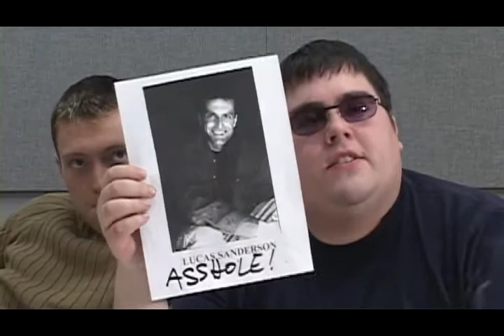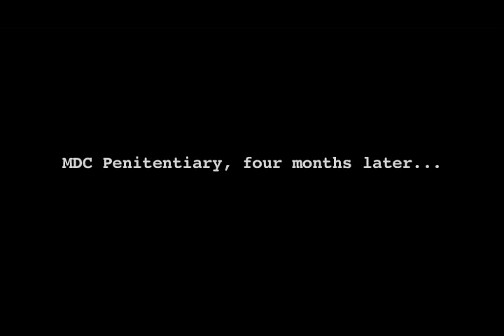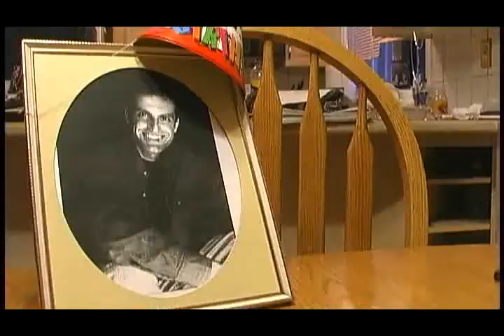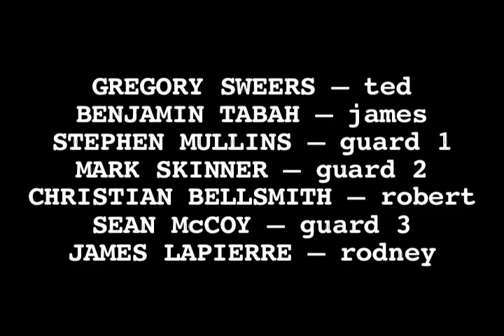Final Act - A Matthew Crandall Movie - Armchair Directors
FINAL ACT features some mature themes and coarse language. Final Act was produced at York University as Crandallapos;s final project for film school, shot on minidv.

Lucas Sanderson is a struggling young actor. After being stuck in a rut from doing a bad TV commercial, Lucas finds himself in over his head...and going to jail! After being convicted, Lucas is given a chance to take on the role of a lifetime...but thereapos;s a catch. When his big death scene comes around in Act 5, itapos;s going to be for REAL. Lucas and the other inmate actors must find a way to escape with their lives...because the final act will be their last.

Tony Marra as Lucas Sanderson
Mike Centurione as Gene
Matt Lennox as Casting Guy
Wallace Pidgeon as Martin
Matthew Crandall as Casting Asshole
Stephen Mullins as Guard 1
Irena Huljak as Sandra
Gregory Sweers as Ted
Benjamin Tabah as James
Christian Bellsmith as Robert